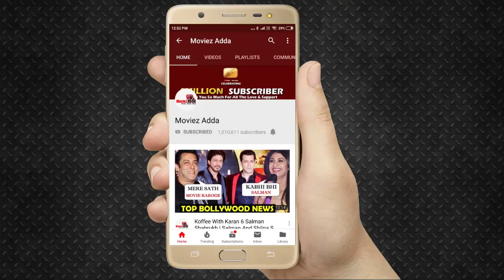Paras Chhabra की प्रतिक्रिया Sidharth Shukla के साथ झगड़े को लेकर जानिये पूरी कहानी